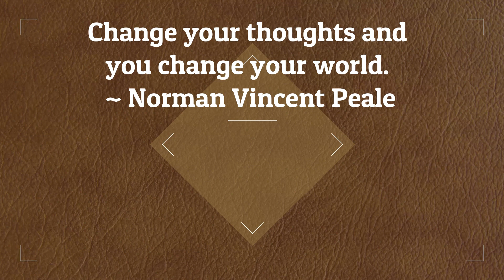কানাডায় বসবাসরত জনগণের চার রকম স্ট্যাটাস। Zia Hasan from Edmonton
As salamu alaikum! I share some basic information about Canadian immigration, different study program, give ESL tips and share Canadian life and culture as an immigrant. Stay blessed! Zia Hasan, Communication Trainer, Edmonton, AB, Canada